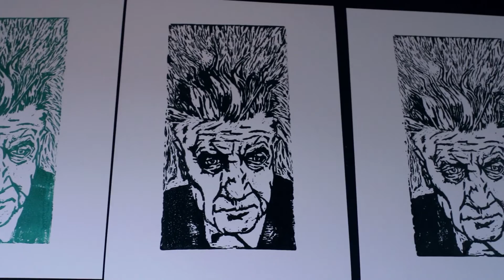The PH Linocuts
The Patrick Harris has moved into Linocuts and this is a small piece about him making a print.